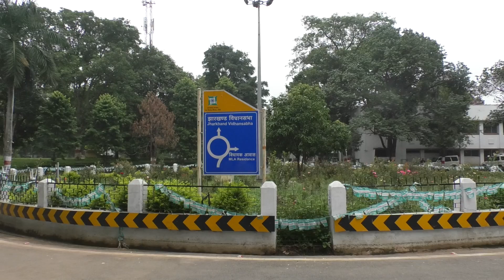Royalty Free Video Footage | Road sign Jharkhand Bidhan Sabha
Technical Specification:-
Camera : Sony a6300
File Resolution  Extra Fine HFR
Concept: Rajesh Agarwal